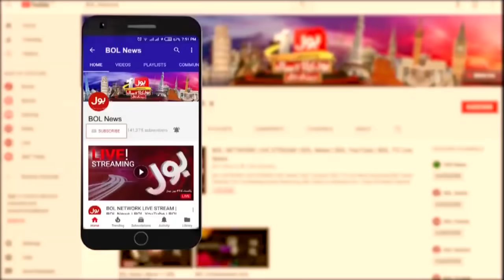Commandos at CHERAT | SSG Training Camp | Ameer Abbas Exclusive Program